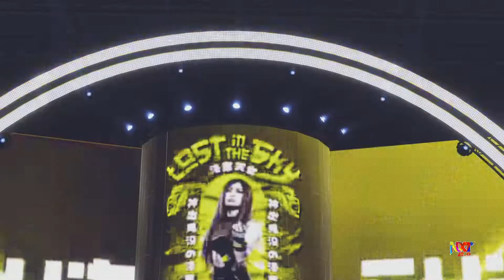WWE 2K22 My NXT 2.0 (8-6-2022)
My Classic Universe Mode 2